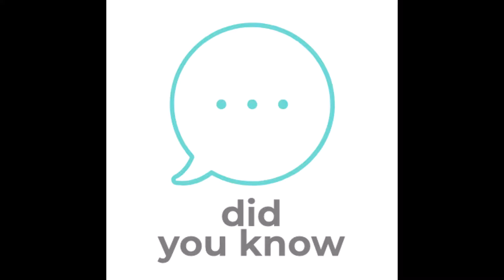did you know facts 3 (month )